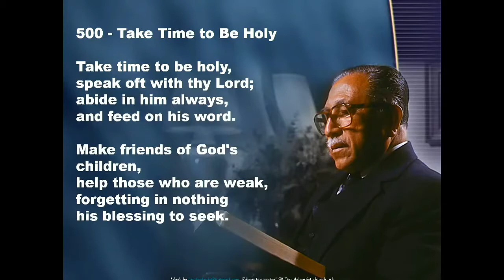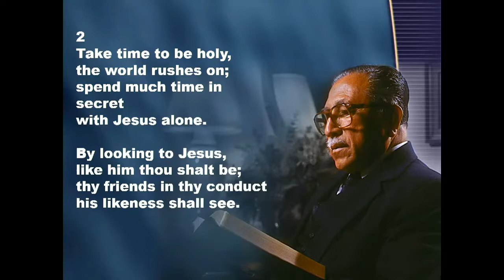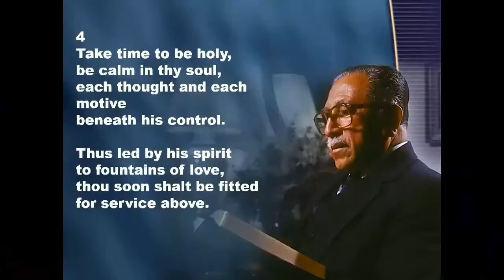3-7-20-The Fourth Commandment – Part II-Pastor Dennis Smith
3-7-20-The Fourth Commandment – Part II-Pastor Dennis Smith